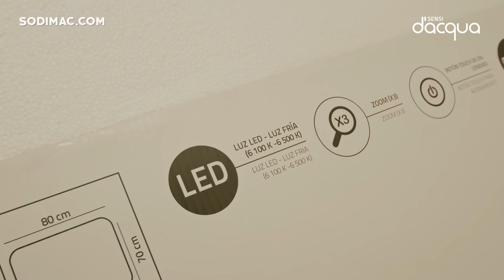Cómo ampliar y modernizar tu baño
Transforma tu baño sin vida en un espacio moderno y vibrante con Sensi Dacqua. Con estos sencillos consejos, podrás renovar el baño de tu casa sin grandes complicaciones y convertirlo en un espacio acogedor y lleno de vida. ¡Hágalo Usted Mismo!